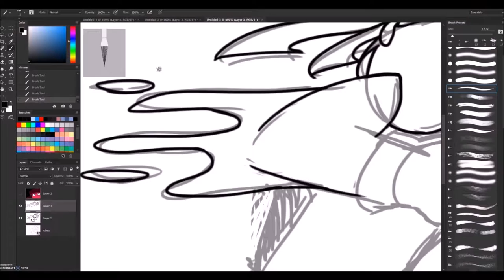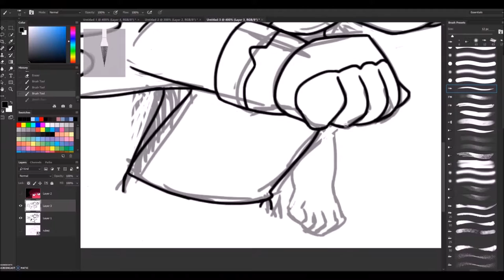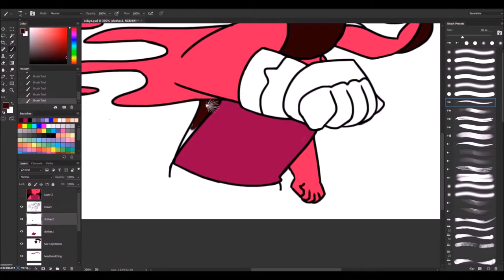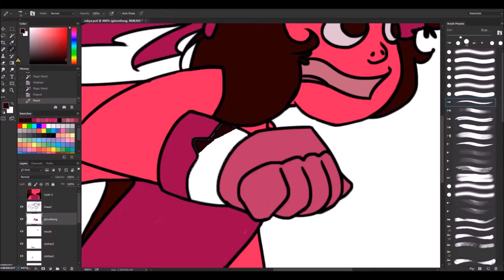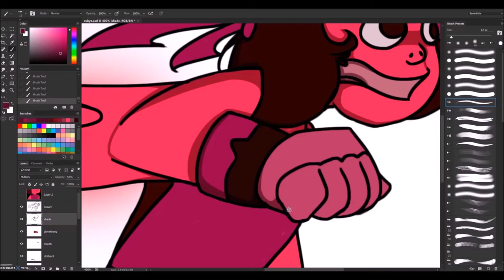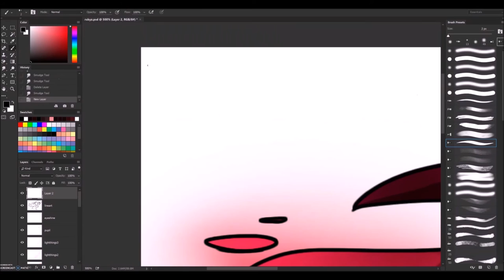Ruby - SU Speedpaint (REUPLOAD)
Reuploaded with more free to use music!

Music
Snowfall (Intro) by Kai Engel